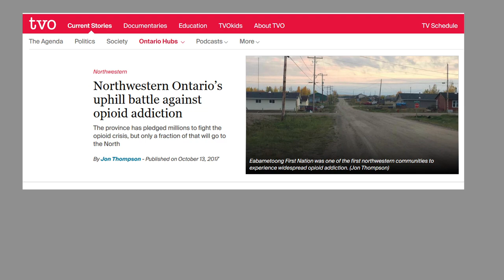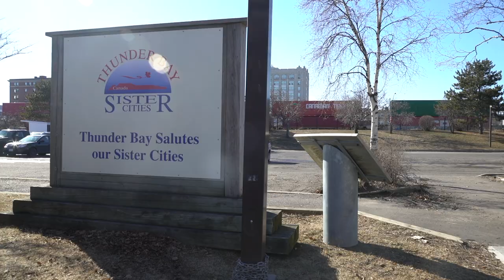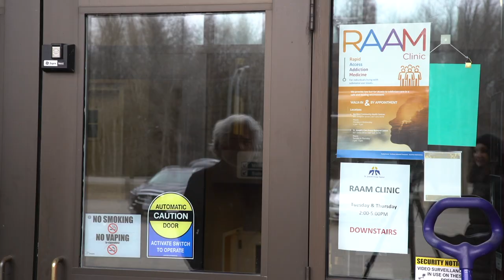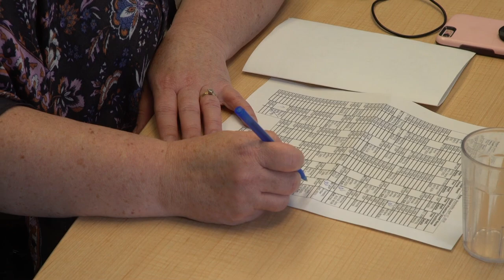Transformative Change Award 2019: Rapid Access Addiction Medicine Clinic in Thunder Bay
Congratulations to Rapid Access Addiction Medicine (RAAM) Clinic on receiving the 2019 Transformative Change Award.

RAAM Clinic in Thunder Bay is a partnership of five organizations that have come together to provide community-based, wrap-around addictions and mental health services in Thunder Bay. The partners include: NorWest Community Health Centres, St. Joseph’s Care Group, Thunder Bay Counselling, Dilico Anishinabek Family Care, People Advocating for Change Through Empowerment.

Services delivered by an interdisciplinary team at two locations are low barrier, culturally appropriate, and client-centered. This multi-partner initiative is a unique model in Ontario. Within the first year of its operation, the RAAM clinic has surpassed its targets and expectations. The success demonstrates the importance of initiatives that are embedded in the community and address social determinants of health. Integrating peer workers into the leadership and clinical teams has been invaluable resulting in increased understanding of client needs and effective engagement with the community.